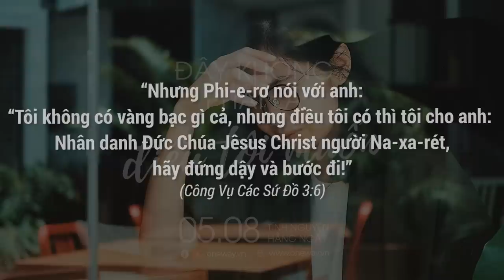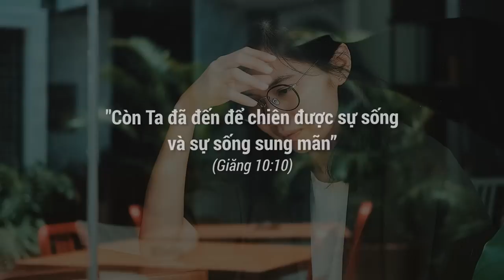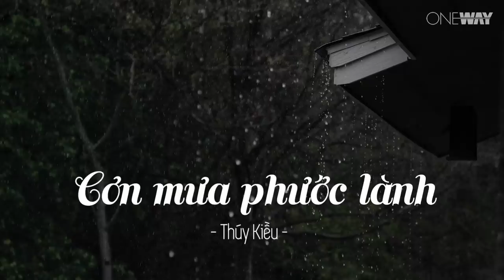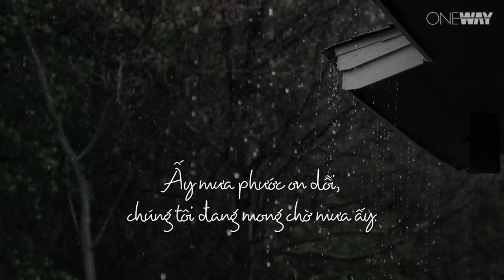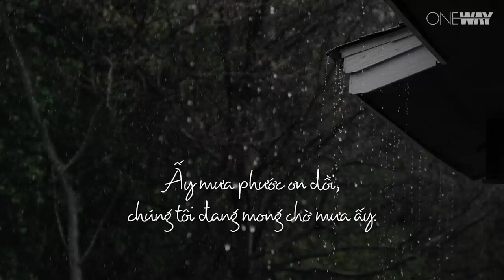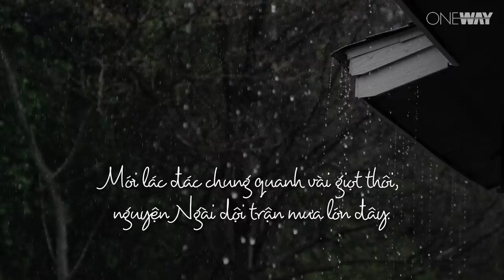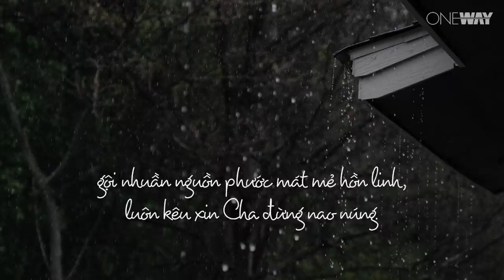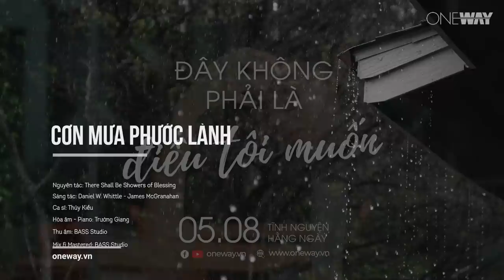Đây Không Phải Là Điều Tôi Muốn! | Oneway Radio - Tĩnh Nguyện Hằng Ngày 05/08/2022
Trong cuộc sống, đôi khi chúng ta mong muốn chuyện này, nhưng Chúa lại cho chuyện khác xảy ra. Có lúc chúng ta không hài lòng và khó chịu, nhưng Chúa luôn có kế hoạch tốt hơn dành cho chúng ta, và những điều Ngài cho phép xảy ra đều tốt hơn bội phần so với những gì chúng ta mong ước. Việc của chúng ta là tin cậy và chờ đợi công việc quyền năng của Ngài.

Hôm nay, ngày 05/08/2022, chương trình Tĩnh Nguyện Hằng Ngày thân mời quý thính giả cùng suy gẫm Lời Chúa với tác giả Gene Markland qua chủ đề ĐÂY KHÔNG PHẢI LÀ ĐIỀU TÔI MUỐN!

"Còn Ta đã đến để chiên được sự sống và sự sống sung mãn” (Giăng 10:10)